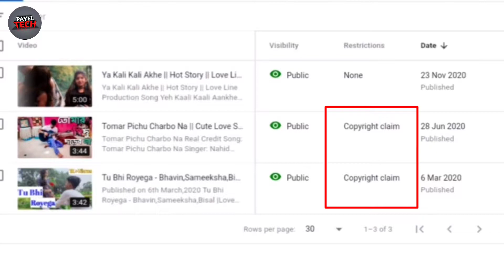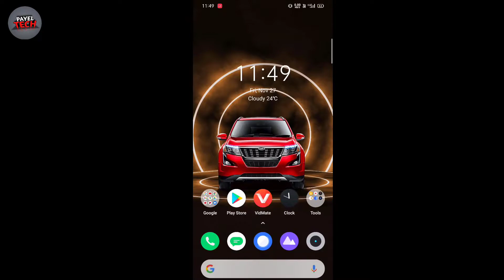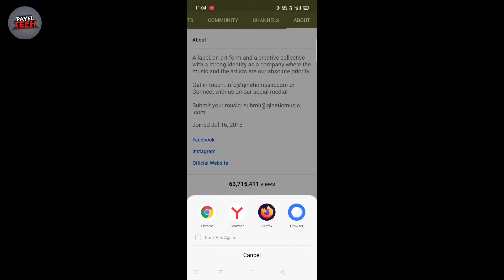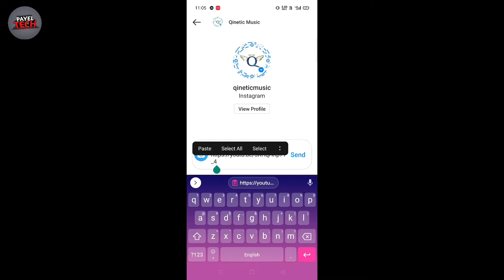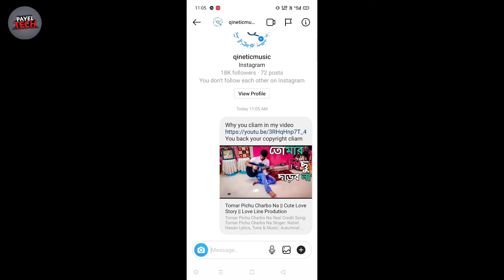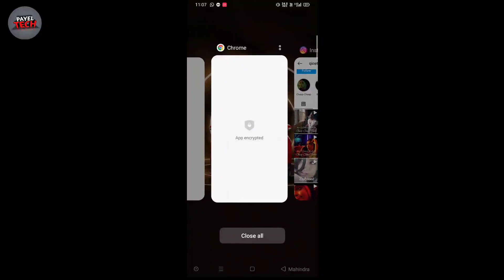How To Remove Copyright Claim In Our Video || Copyright Claim Ko Hamre Video Se Kaise Remove Kare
Hey guys this video I show you how to remove copyright claim in your video.so guys video acha lage to

My Gear

Ring Light